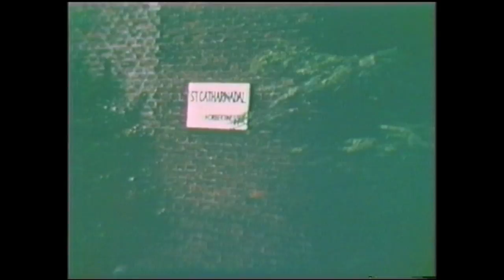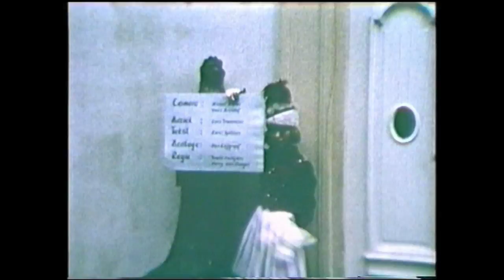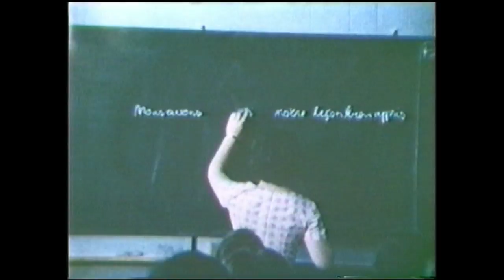Drumband Excelsior Oosterhout 1965